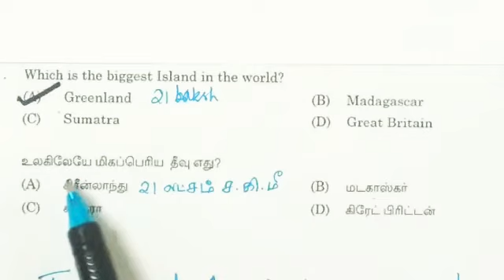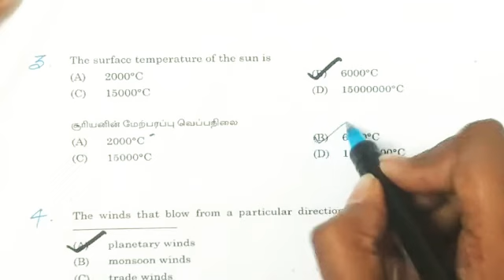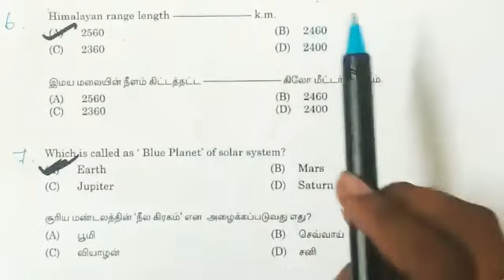TNPSC VIDEOS_ PREVIOUS QUESTION PAPER ANALYSIS #2019_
In this video, we have discussed the Geography questions. We will be uploading all questions from PREVIOUS YEAR QUESTION PAPERS-2019 which will be useful for GROUP 1, GROUP II, GROUP IV, GROUP IIA, and all other departmental exams. If you want to watch all other subject questions in this question